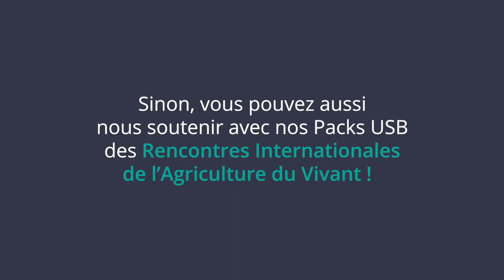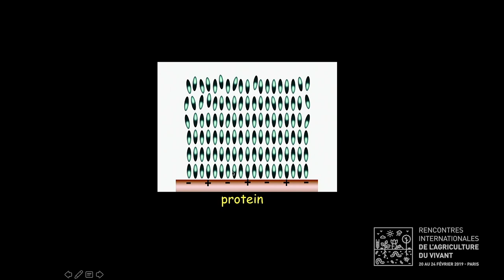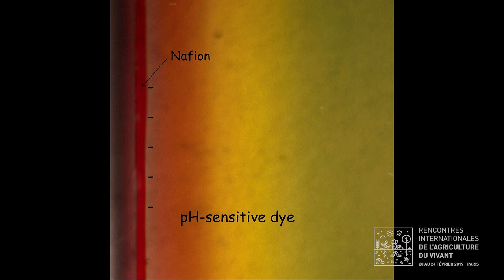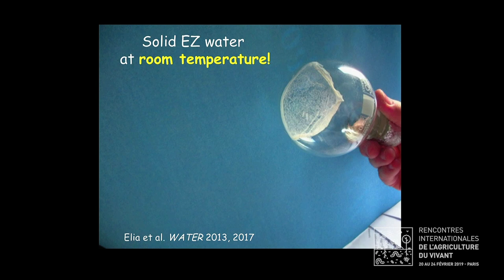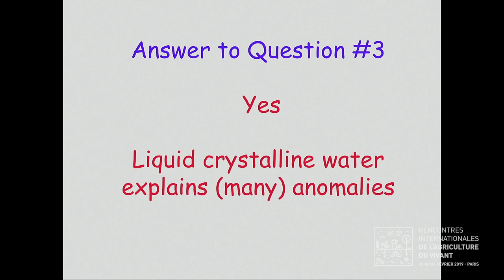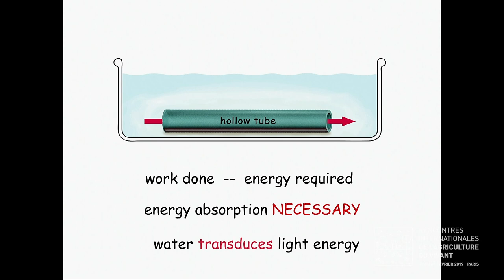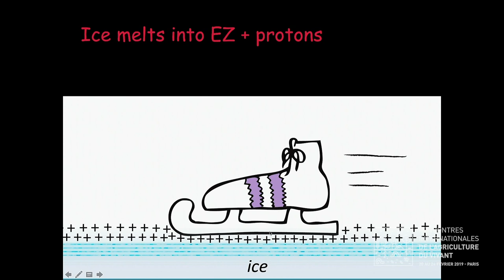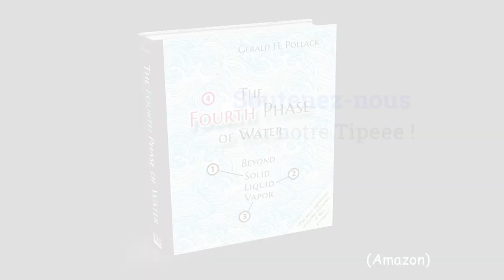Au-delà du liquide, du solide et de la vapeur, par Gérald Pollack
Aujourd'hui, toujours dans notre cycle sur l'eau, nous vous proposons l'intervention de Gerald Pollack, docteur en ingénierie biomédicale, fondateur et rédacteur en chef de la revue Water, héritier de nombreux Awards dont la plus haute distinction de l’Université de Washington, qui va nous parler du quatrième état de l'eau. Bon visionnage !